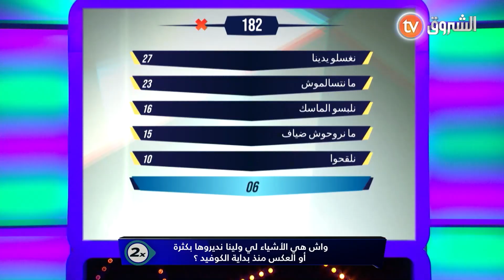فاملتنا واش هي الأشياء لي ولينا نديروها بكثرة أو العكس منذ بداية الكوفيد؟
واش هي الأشياء لي ولينا نديروها بكثرة أو العكس منذ بداية الكوفيد؟ 😷🧴
HD 10992/5000
SD 10921/27500/V